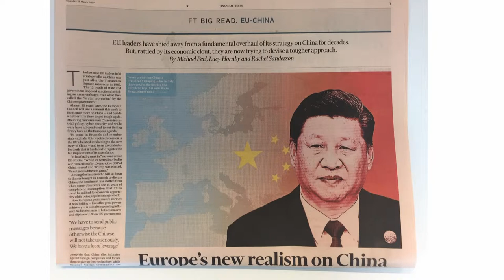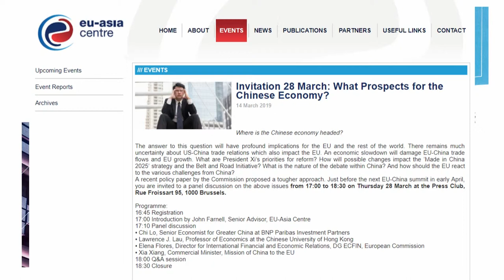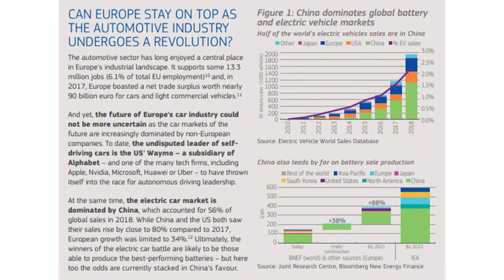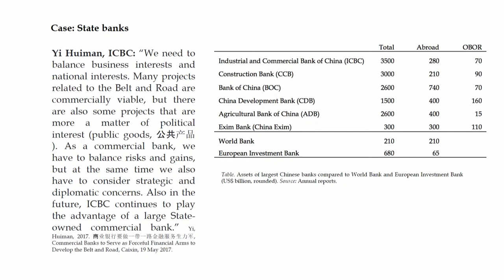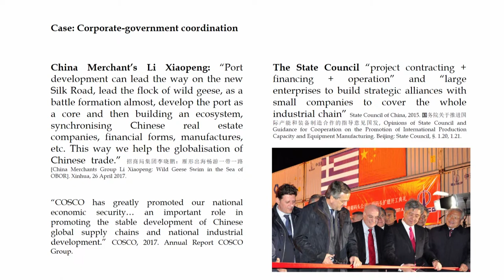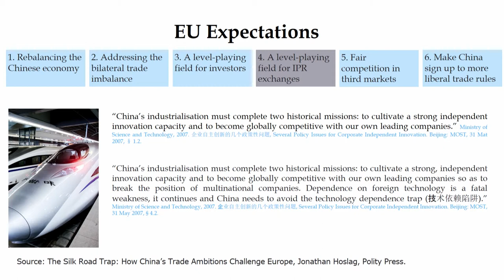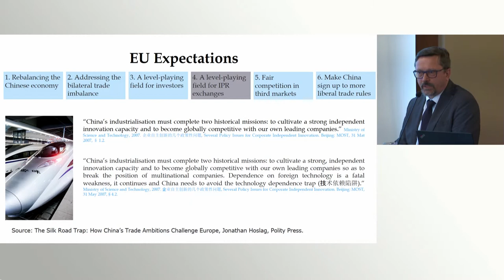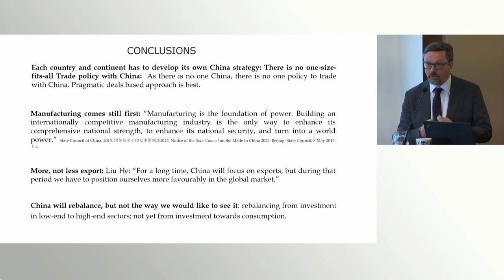Kimmo Järvinen: Is China's trade policy changing, and in which direction?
Miten puuttua kauppaa vääristäviin teollisuustukiin?

Joulukuussa 2017 EU, Yhdysvallat ja Japani sopivat yhteistyöstä yritysten tasavertaisen kansainvälisen pelikentän puolesta. Yhteisenä huolenaiheena ovat epäreilut kilpailuolosuhteet, jotka johtuvat markkinoita häiritsevistä valtiontuista. Yhteistyöllä pyritään pääsemään näistä tuista eroon.

EK, TEM ja UM järjestivät keskiviikkona 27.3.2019 seminaarin, jossa valotettiin kolmikannassa, EU:n, Yhdysvaltain ja Japanin kesken, tehtävää työtä. Tilaisuus oli suunnattu kansainvälisillä markkinoilla toimiville suomalaisyrityksille. Kaikki yrityksiltä saatavat tiedon palaset ovat tärkeitä, kun pyritään tasaisempaan kansainväliseen pelikenttään. Tilaisuuden jälkeen lanseerataan aiheesta yrityskysely.

Kimmo Järvinen, Teknologiateollisuuden Brysselin-toimiston johtaja, puhui Kiinan kauppapolitiikan suunnasta ja strategiasta.